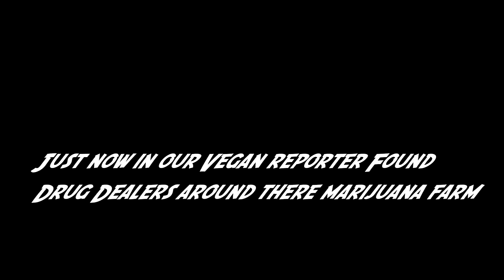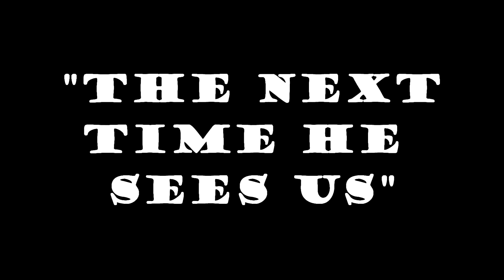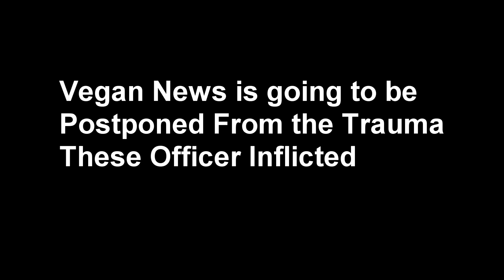Ban Theft Auto: Extreme Sports Edition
Soup Bowl Rp Be there or Be Square